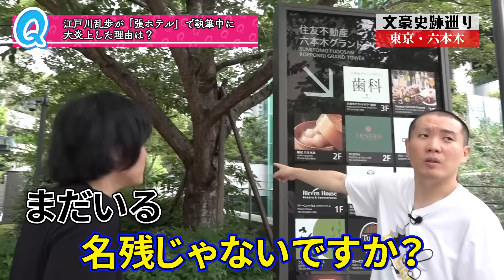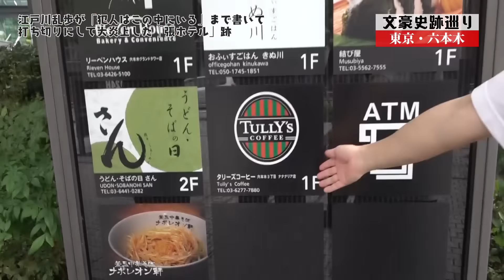【ランジャタイ】江戸川乱歩が大炎上したホテル跡地に立つ【文豪史跡巡り①】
「文豪史跡巡り」
ランジャタイが文豪たちの少し変わったエピソードが残る「史跡」へ行って思いを馳せます。
※情報には諸説あります

①江戸川乱歩の史跡
「張ホテル」跡 港区六本木3-2-1あたり

お笑い芸人・ランジャタイの公式YouTubeチャンネルです。
毎週金曜20:00に更新。